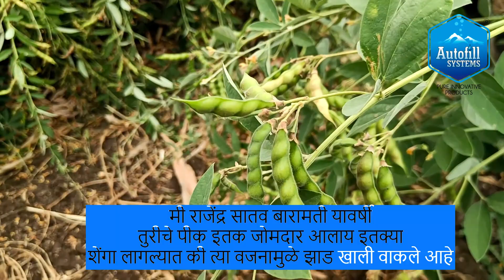यावर्षी तुरीचे पीक इतक जोमदार आलाय इतक्या शेंगा लागल्यात, त्या वजनामुळे झाड खाली वाकले आहे9322286745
यावर्षी तुरीचे पीक इतक जोमदार आलाय इतक्या शेंगा लागल्यात की त्या वजनामुळे झाड खाली वाकले आहे
क्षारयुक्त पाणी असल्यामुळे असं कुठलं पीक आमचे आत्तापर्यंत आलं नव्हतं. यावर्षी वॉटर conditioner  पाण्यामुळे चांगलं पाणी झाडांना मिळाल्यामुळे झाडांची खूप चांगली वाढ झाली आहे. माझ्या तीन वर्षाच्या शेती प्रवासामध्ये मी असं पीक आतापर्यंत कधी पाहिलं नव्हतं हे तुरीचे पीक बघून मला इतका आनंद झालेला आहे की ते व्यक्त करण्यासाठी माझ्याकडे शब्द नाहीत. वॉटर कंडिशनर मुळे माझ्या शेती प्रवासामध्ये खूप मोठा बदल झाला आहे.

क्षारयुक्त पाण्यामुळे होणारे जमिनीचे व पिकांचे नुकसान व त्यासाठी उपयुक्त भारत सरकारकडून पेटंट प्राप्त वॉटर कंडिशनर तंत्रज्ञान

२. साधारणतः  कॅल्शिअम, मॅग्नेशियम, सोडियम,  पोटॅशिअम  यासारखे क्षार पाण्यात मिसळले जातात.
या मधील सोडियम,  पोटॅशिअम ला चिकटनाची क्षमता नसते .या मुळेच समुन्द्र किनारे कधीही पांढरे पडत नाहीत & चिकट होत नाहीत . सगळा प्रश्न हा कॅल्शिअम व मॅग्नेशियम क्षारांचा चिकटणाची क्षमता या मुळेच निर्माण झाला आहे .

क्षारयुक्त पाण्यामुळे होणारे वाईट दुष्परिणाम:

१. पिकांना सतत क्षारयुक्त पाणी दिल्यास जमिनीतील क्षारांचे प्रमाण वाढते. मातीवर क्षारांचा पांढरा थर जमा होतो व जमीन क्षारपड होते. यामुळे जमिनीचा पोत बिघडून कस कमी होतो. तसेच क्षारपड झालेल्या जमिनीमध्ये बियाण्याची उगवण देखील कमी होते.

२. सध्या सिंचनासाठी ठिबक सिंचन मोठ्या प्रमाणात वापरले जाते. परंतु ठिबक सिंचनमध्ये क्षारयुक्त पाणी वापरल्याणे ठिबक सिंचन प्रणालीमधील नळ्यांमध्ये आणि छिद्रांमध्ये कॅल्शियम कार्बोनेटचे थर जमा होतात व छिद्रे बुजून जातात त्यामुळे पिकांना पाणी मिळत नाही त्याचसोबत ठिबक सिंचन प्रणालीच्या देखभालीचा खर्च देखील वाढतो.

३. पाण्यातील क्षारांचा पिकाच्या मुळांवर वाईट  दुष्परिणाम होतो. क्षारांमुळे पिकांच्या मुळांभोवती एक  आवरण तयार होते त्यामुळे मुळांची नीट वाढ होत नाही व परिणामी पिकांची वाढ खुंटते व उत्पन्नावर त्याचा वाईट  परिणाम होतो.

 क्षारांमुळे पिकांच्या मुळांभोवती एक कठीण   आवरण तयार होते त्यामुळे मुळांची नीट वाढ होत नाही  आपण त्याला नवीन मुळी चालत नाही असे म्हणतो . नवीन मुळी नाही म्हणजे सर्व प्रयन्त फुकट जातात  व परिणामी पिकांची वाढ खुंटते व उत्पन्नावर त्याचा वाईट  परिणाम होतो. शेतकरचं उत्पादन खर्च वाढत जातो आणि उन्पन्न कमी कमी होत जाते . मात्र लाखो लिटर पाणी लागत असल्याने शेतकरी हतबल होतो . काही शेतकरी नदी वरून लाखो रूपे खर्च करून पाईप लाइन  टाकतात व शेती चालू करतात .

क्षारयुक्त पाण्यामुळे होणारे दुष्परिणाम टाळण्यासाठी महाराष्ट्रातील बरेच शेतकरी सध्या वॉटर कंडिशनर चा वापर करत आहेत.  ऑटोफील सिस्टम ह्या कंपनीने "सेलसेफ इलेक्ट्रॉनिक+मॅग्नेटिक वॉटर कंडिशनर" ह्या नावाने एक इलेक्ट्रॉनिक + मॅग्नेटिक   वॉटर कंडिशनर विकसित केला आहे. भारत सरकार कडून पेटंट मिळेल ली  भारत मधील एकमेव कंपनी आहे   बरेच शेतकरी सध्या " पेटंट प्राप्त सेलसेफ इलेक्ट्रॉनिक + मॅग्नेटिक  वॉटर कंडिशनर" चा वापर करत आहेत व त्याचे अतिशय  चांगले परिणाम पाहावयास मिळत आहेत.

काय आहे " पेटंटेड सेलसेफ इलेक्ट्रॉनिक+मॅग्नेटिक वॉटर कंडिशनर" चे तंत्रज्ञान:

१. ऑटोफील सिस्टम ही कंपनी मागील १३ वर्षांपासून वॉटर कंडिशनर बनवत आहेत व सध्या पूर्ण भारतात २५००० पेक्षा जास्त वॉटर कंडिशनर त्यांनी बसवले आहेत. भारतासोबतच बाहेर अमेरिका, श्रीलंका, दुबई, केनिया सुदान, वेस्ट इंडिज ,डोमोनिका  ह्या सारख्या देशांमध्ये देखील त्यांनी वॉटर कंडिशनर निर्यात केले आहेत.

२. सेलसेफ इलेक्ट्रॉनिक वॉटर कंडिशनरमध्ये  इलेक्ट्रॉनिक आणि मॅग्नेटिक ही दोनही तंत्रज्ञान वापरले आहेत.

३. जेव्हा क्षारयुक्त जड पानी ह्या वॉटर कंडिशनरमधून जाते तेव्हा त्या पाण्यावर असंख्य विशिष्ट प्रकारची चुंबकीय कंपने तयार होतात. ही कंपने वारंवार बदलत असल्याने पाण्यात विरघळलेल्या कॅल्शिअम व मॅग्नेशियम   क्षारांचे रूपांतर हे न  चिकटणारा  क्षारामध्ये  होते . वॉटर कंडिशनर मध्ये येणारा क्षारामध्ये दोन्ही क्षार जिवंत असतात पण वॉटर कंडिशनर मधून बाहेर पडणारे पाण्या मध्ये ते निष्क्रिय असतात ( पण ते पाण्या मधेच असतात )

४. हे क्षारकण न विरघळणारे असतात व त्यांचा चिकटण्याचा गुणधर्म संपलेला असतो त्यामुळे हे क्षारकण पाण्यात असूनदेखील पिकांच्या मुळाला व जमिनीला घातक ठरत नाहीत. बोनस पॉईंट म्हणजे  पाण्याची द्रावण क्षमता अतिशय वाढते . त्यामुळे जमिनीमधील जुने क्षार पाण्याबरोबर निघून जायला सुरवात होते व माती भुसभुशीत  होते .  जिथे ५५ एचपई  ट्रॅक्टर लागत असे तिथे 30 ते 35 HP मध्ये १ नंबर नांगरट होते . असे अनेक विडिओ आमचा YOUTUBE  चॅनेल ला  बघू शकता .

५. सेलसेफ इलेक्ट्रॉनिक + मॅग्नेटिक  वॉटर कंडिशनर मध्ये कोणत्याही प्रकारचे रसायन, मीठ अथवा फिल्टर वापरले जात नाही.  या मध्ये पाण्याचा आणि वॉटर कंडिशनर चा  डायरेक्ट संप्रर्क होत नाही . कॉपर पिपे मधून पाणी पुढे जाते आणि  बाहेरून  इलेक्ट्रॉनिक व मॅग्नेटिक लहरी काम करतात
६. ह्या वॉटर कंडिशनरला कोणत्याही प्रकारचा  देखभाल  ( maintenance  ) मेंटनन्स देखील लागत नाही त्यामुळे एकदा हे वॉटर कंडिशनर बसविले की अनेक वर्ष काही बिघाड होत नाही.  13  वर्षापासून 2010 सलि लावलेले पहिले  वॉटर कंडिशनर आजतागायत विना तक्रार चालू आहे. 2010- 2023

७. ठिबक सिंचन पद्धतीमध्ये देखील ह्या वॉटर कंडिशनरचा खूप फायदा होत आहे.  ठिबक सिंचन प्रणालीमद्धे नळ्यांमध्ये आणि छिद्रांमध्ये क्षार साठून चोकअप होत नाहीत त्यामुळे ठिबक सिंचन प्रणालीचे आयुष्यमान देखील वाढते.
श्री स्वप्निल खारतोडे इंदापूर हे गेल्या हे 6000 ppm  इतका प्रचंड क्षारयुक्त  पाण्यामध्ये ठिबक सिंचन वापरत आहेत आणि त्यांना ऍसिड वापरावे लागत नाही.